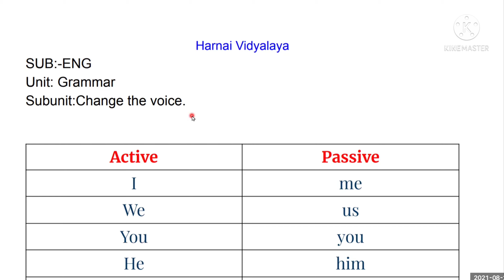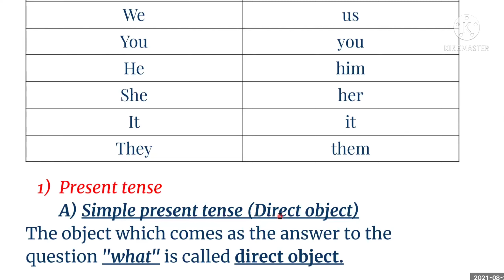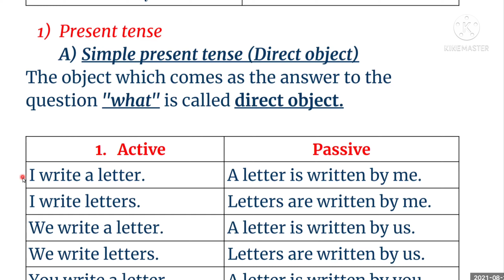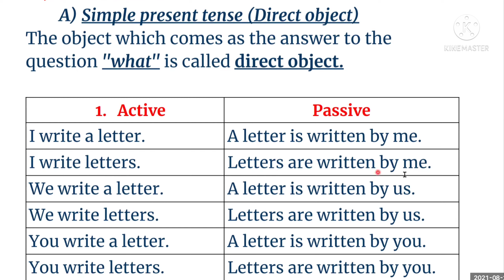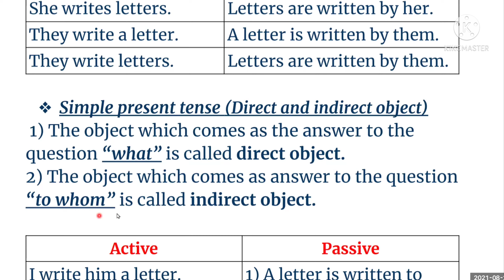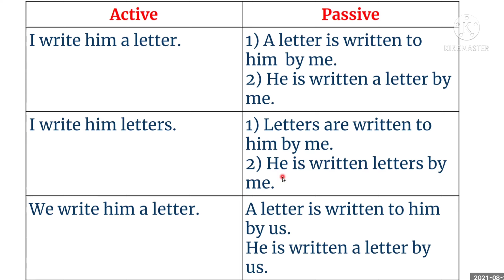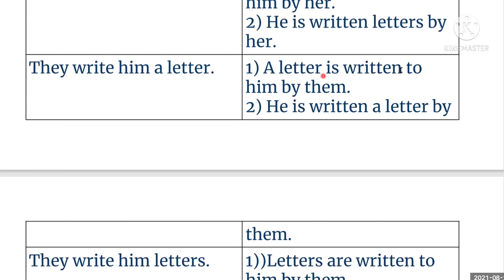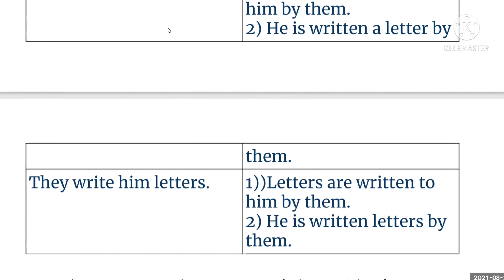Change the Voice || Simple Present Tense || मराठी माध्यमातील विद्यार्थ्यांसाठी